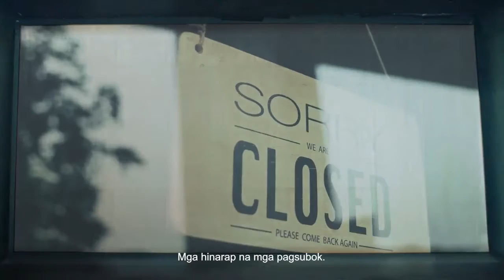GRAB digitalad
A tribute to our grab riders ♥️